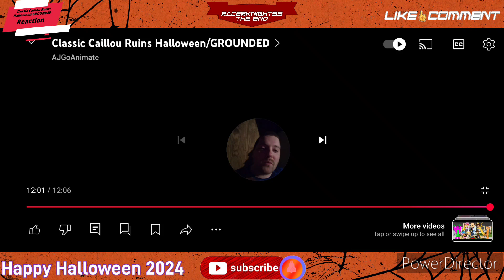Classic Caillou Ruins Halloween GROUNDED Reaction [Halloween Special]